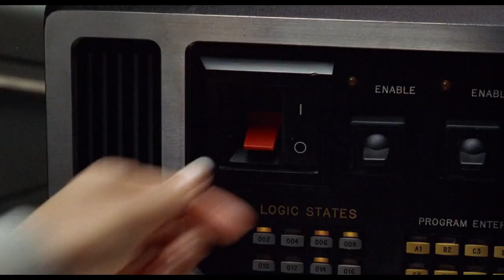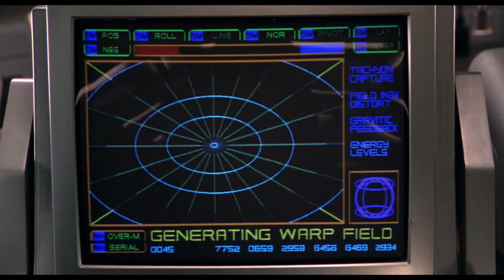Prepare for Warp Speed - I'm Carmen Ibanez - Starship Troopers (1997) - Movie Clip 4K HD Scene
Earth is governed by the United Citizen Federation, a military government founded generations earlier by "veterans" after democracy and social scientists brought civilization to the brink of ruin. Citizenship is gained only through federal service, which grants rights—such as to vote and to breed—that are withheld from ordinary civilians. Humans, who are now spacefaring, conduct colonization missions throughout the galaxy, bringing them into conflict with a race of highly evolved insectoid creatures dubbed "Arachnids" or, derisively, "bugs".

Despite the protestations of his parents about the risks, teenage jock Johnny Rico enlists as a mobile infantryman to remain close to his girlfriend, spaceship pilot Carmen Ibanez. Their psychic friend Carl Jenkins joins Military Intelligence, while Isabelle "Dizzy" Flores, who is in love with Rico, deliberately transfers to his squad. Carmen eventually breaks up with Rico because their career paths separate them and she has developed a mutual attraction with fellow pilot Zander Barcalow. During training, Rico impresses drill sergeant Zim, earning a promotion to squad leader. He makes a mistake during a training exercise causing the death of one of his squad and the resignation of another, resulting in his demotion and flogging.

An invasion force is deployed to Klendathu, the Arachnids' home planet, but the military intelligence underestimates the Arachnids' defensive abilities, leading to thousands of casualties. Badly wounded, Rico is rescued by lieutenant Jean Rasczak, his former high-school teacher, but is mistakenly reported dead, devastating Carmen. Following his recovery, Rico, Dizzy, and squadmate Ace Levy join Rasczak's special forces unit, the "Roughnecks". Rico eventually earns the rank of Corporal for his feats against the Arachnids, including killing a gigantic "Tanker Bug" on Tango Urilla, and becomes romantically involved with Dizzy. The Roughnecks respond to a distress call on Planet P, where they reconnoitre an Arachnid-ravaged outpost but are quickly overwhelmed by the bugs. Carmen and Zander recover the surviving Roughnecks by dropship, but not before Dizzy is killed and Rico is forced to mercy-kill the mutilated Rasczak. The group returns to the fleet assembled in orbit above P, where Dizzy is eulogized.

Jenkins, now a high-ranking colonel, explains the Roughnecks were deliberately sent into the trap, justifying it as a necessary sacrifice to prove the existence of a "Brain Bug"; an intelligent Arachnid strategically directing the others. He grants Rico command of the Roughnecks and field-promotes him to lieutenant, ordering him back to P to capture the Brain Bug. As the battle commences, Carmen's ship is destroyed by the Arachnids, forcing her and Zander to flee in an escape shuttle that crash lands into an underground tunnel system. The pair are captured by the Arachnids and the Brain Bug uses its proboscis to consume Zander's brain, absorbing his knowledge. Rico sends his squad to complete their mission while he, Ace, and their squadmate Watkins find Carmen and hold the Arachnids at bay with a miniature nuclear bomb.

The Brain Bug escapes while the Arachnids attack and mortally wound Watkins, who sacrifices himself by detonating the bomb while his teammates escape. On the surface, they learn that Zim has captured the Brain Bug, and the assembled troops rejoice as Jenkins psychically detects it is afraid. A propaganda advertisement details how the Brain Bug is being invasively studied, supposedly to learn its secrets and ensure humanity's victory. The advert encourages the viewers to enlist and do their part in the war so they can become like Carmen, now captain of her own ship, and Rico, who enthusiastically leads his troops into another battle.